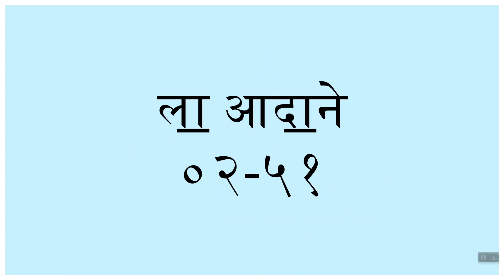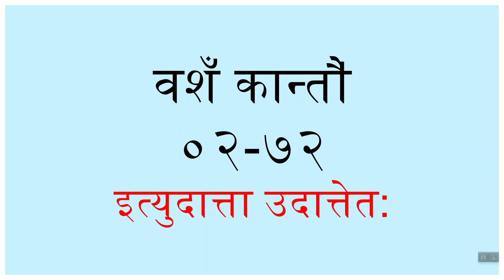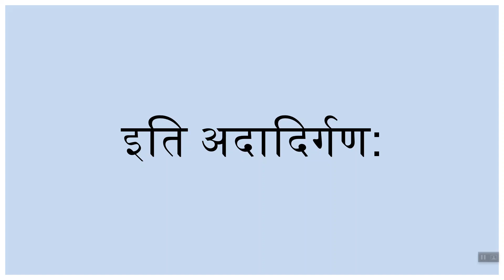02_Adadigana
This video material was created based on the DhatuPatha By Pt. Yudhisthira Mimamsakji - this tiny book was published by RamLal Kapoor Trust (RLK)
Audio rendition was kindly given by Acharya ChandraDutta Sharma ji.